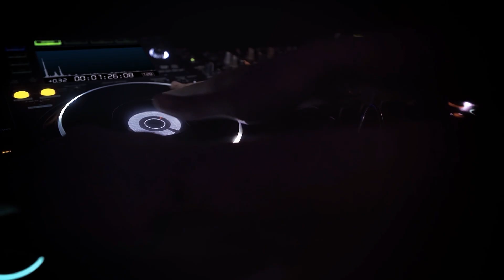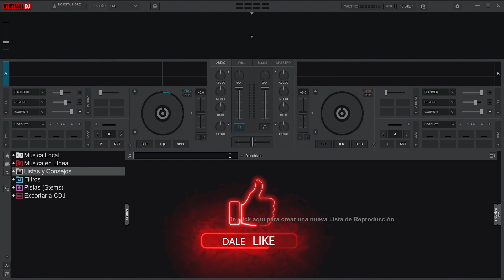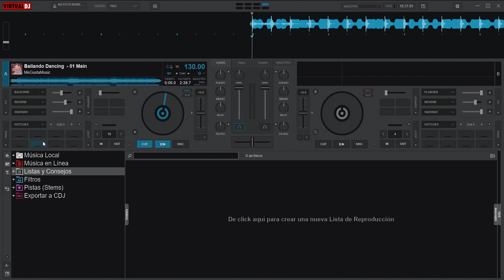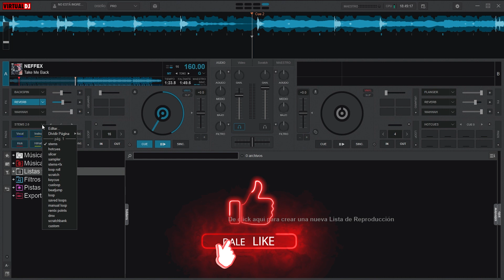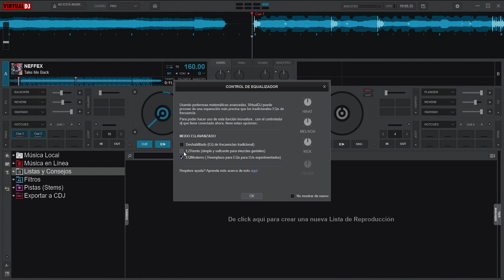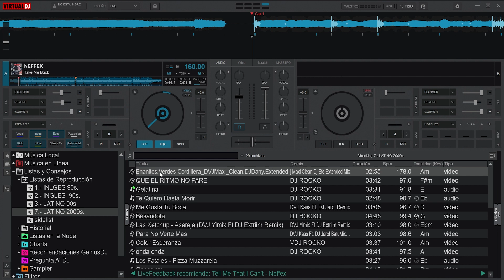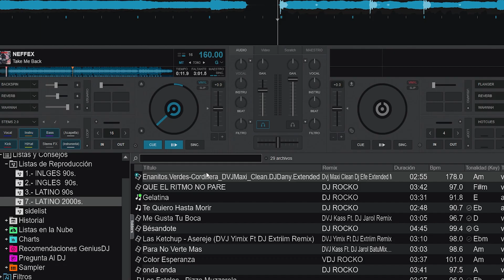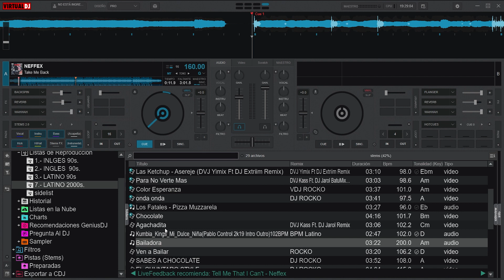TUTORIAL STEMS 2.0 VIRTUAL DJ 2023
Los mejores Stems del momento 🔥🎧  con Stems 2.0 Virtual DJ 2023
aquí te enseño a manejarlos.